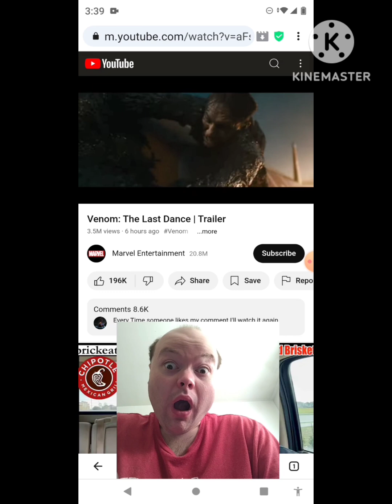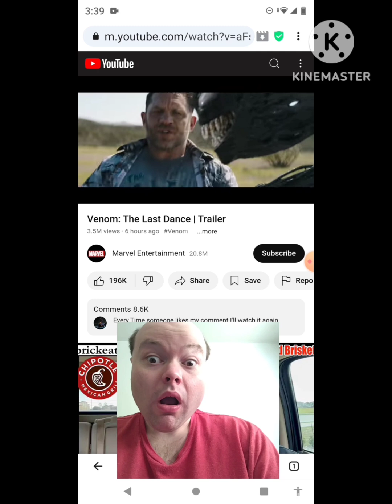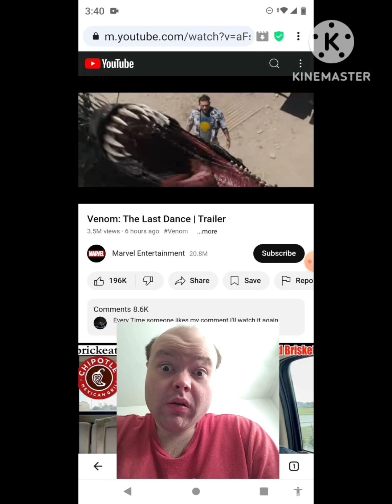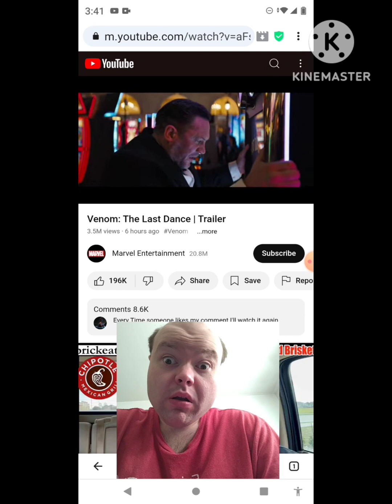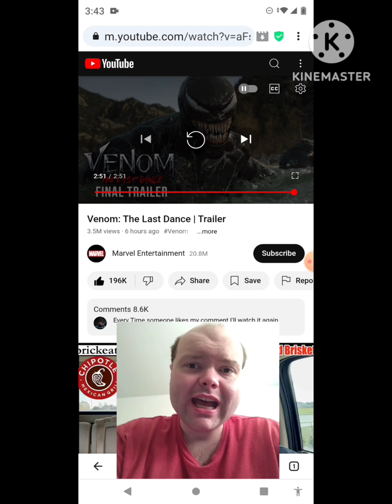Reaction to Venom: The Last Dance | Trailer